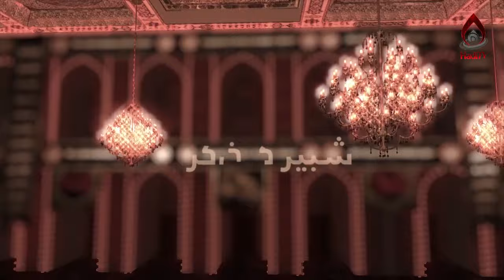New Noha 2021 / Hussain a.s Jaanum / Shia Childs / By HadiTV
Hussain Jaanum
By Shia Child
Courtesy HadiTV